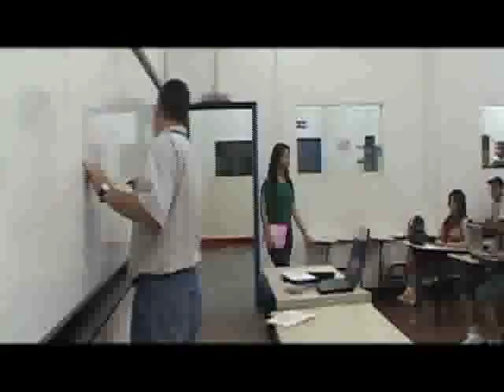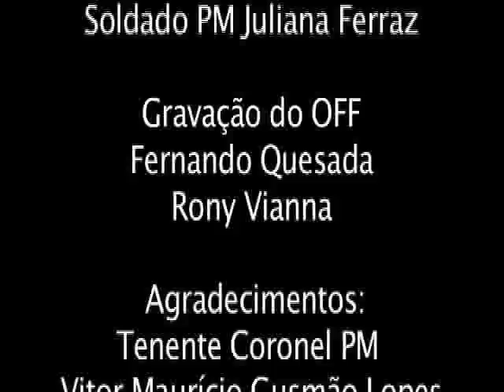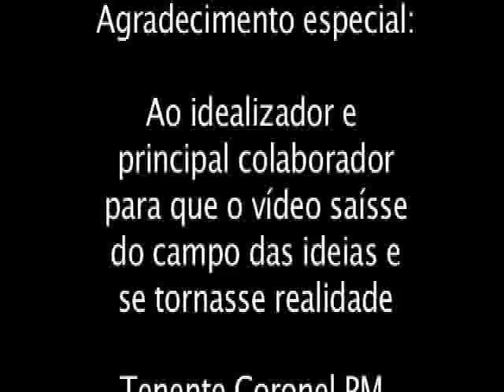Seja um Policial Militar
Video Institucional do 50º Batalhão da Policia Militar da cidade de Itu do interior de São Paulo, produzido pela  Soldado PM Juliana Ferraz e editado por Andrei S. Camargo.